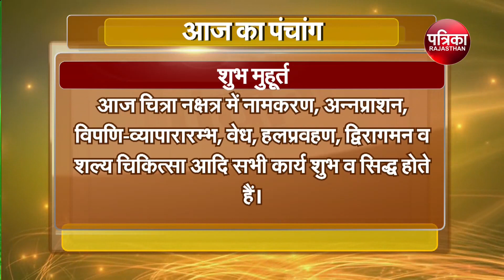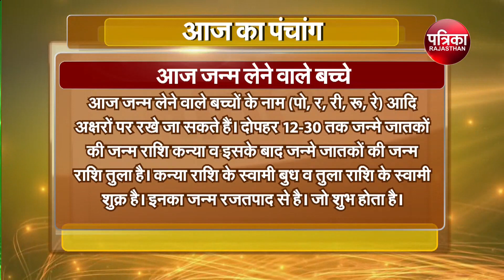Today Panchang | Aaj Ka Panchang | आज का पंचांग | Astrology | 21 November 2022, Monday